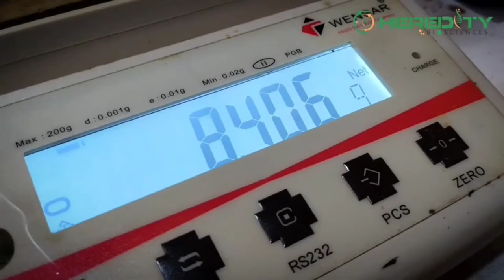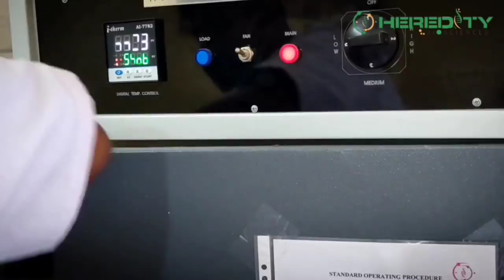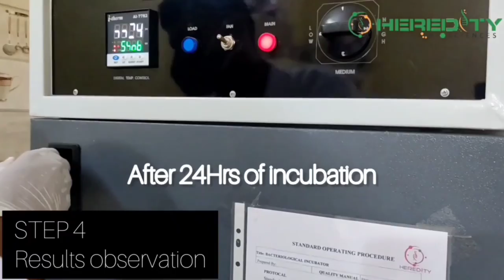Pour Plate Method for Isolation of bacteria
The pour Plate Method technique was established in the laboratory of Robert Koch and is still being used widely since his period. This method is suitable for facultative, Microaerophilic, and anaerobic microorganisms. It is simple, less resource-consuming, easy, and economical; however, it requires the sample to be in liquid or suspension.

We also provide 1 Month/45 days and 3 Month (Paid) Program for training of different modules with student's dissertation program

1. Clinical/medical microbiology and genetics
2. Clinical Nanotechnology and genetics
3. Genomic in clinical Hematology(Blood)
4. Food microbiology and genetics

Training-related queries connect Dr. Gopal Purohit/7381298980

HeredityBio Research Academy
Plot No:818, Mayfair Lagoon Road,
Jayadev Vihar, Bhubaneswar